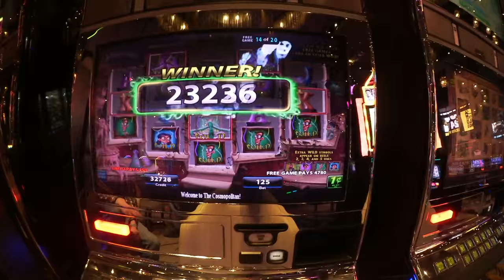Vlog: Weekend in LAS VEGAS | Hangover | Party | Clubs | Lil Jon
Music: "Just a Gent ft. Sarah Stone - A Song Of Fire & Ice (Vendetta Remix)"